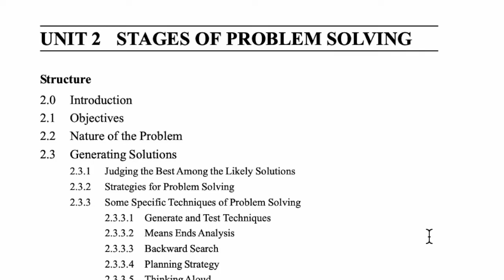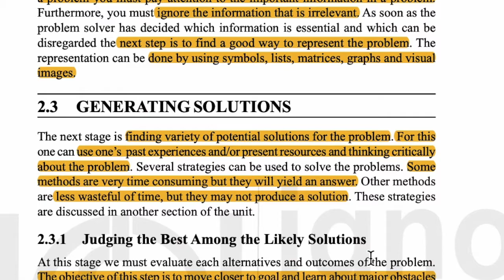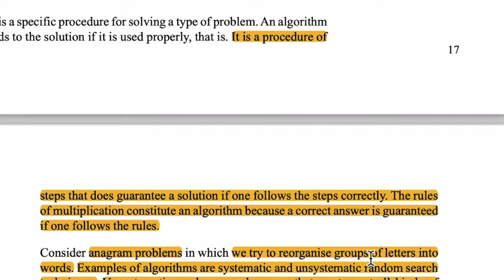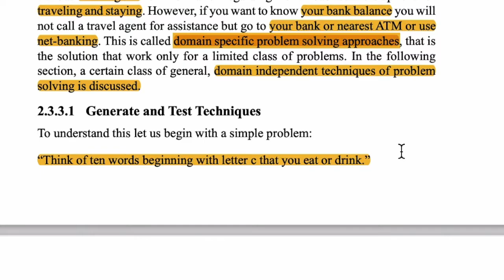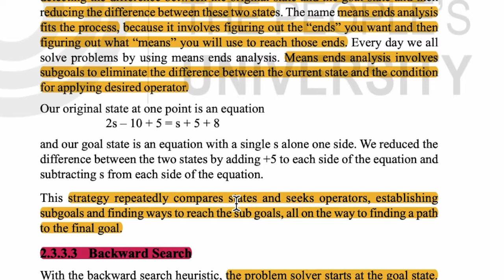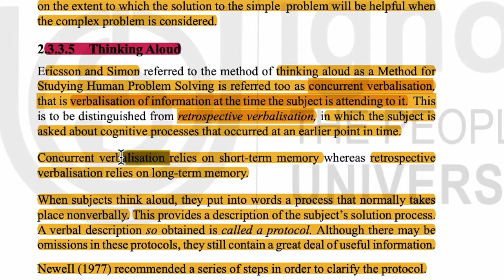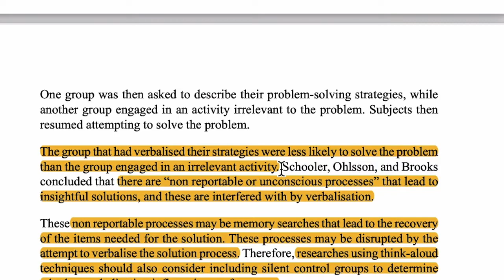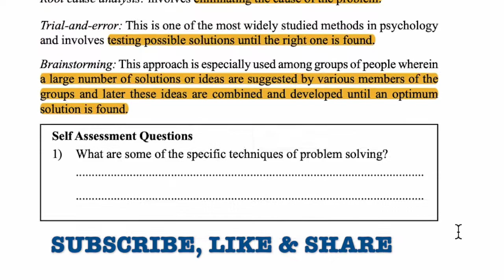MPC-001, BLOCK-4, UNIT-2, Part 1 IGNOU-MAPC 1st Year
Topics Covered:
2.2 Nature of the Problem
2.3 Generating Solutions
2.3.1 Judging the Best Among the Likely Solutions
2.3.2 Strategies for Problem Solving
2.3.3 Some Specific Techniques of Problem Solving
2.3.3.1 Generate and Test Techniques
2.3.3.2 Means Ends Analysis
2.3.3.3 Backward Search
2.3.3.4 Planning Strategy
2.3.3.5 Thinking Aloud
2.3.3.6 Other Strategies

By
Priya Bhargava
Psychologist